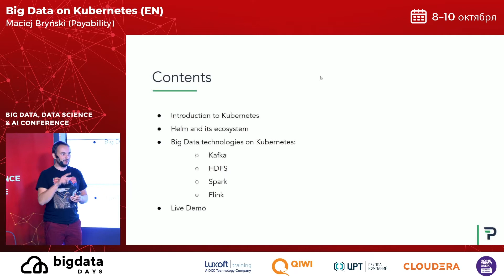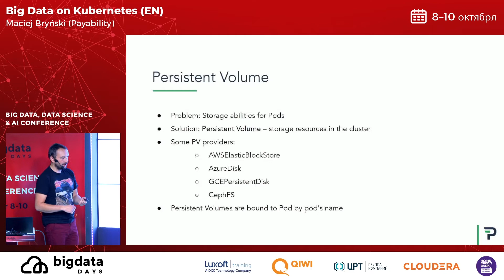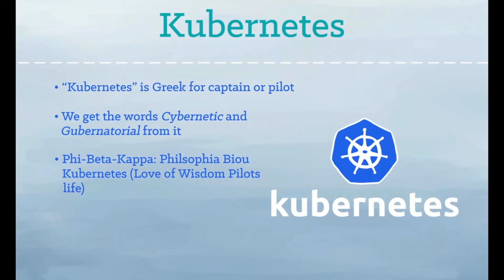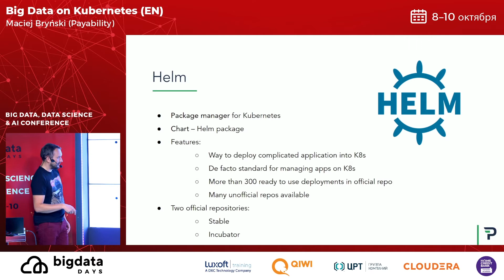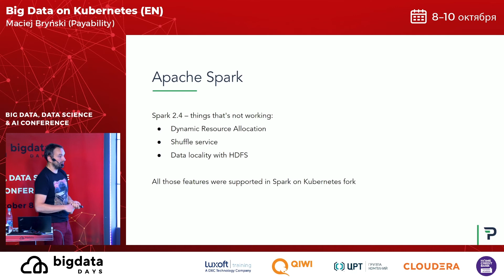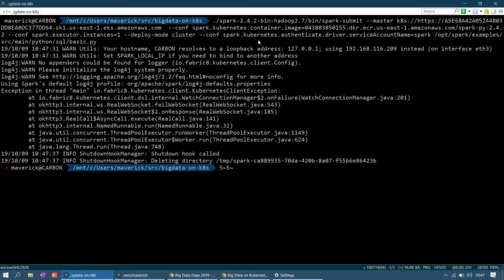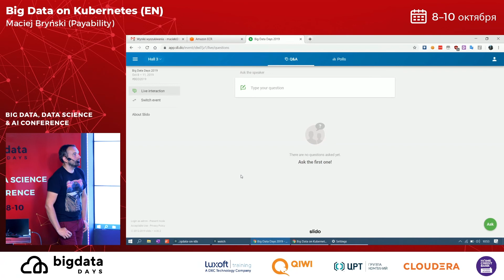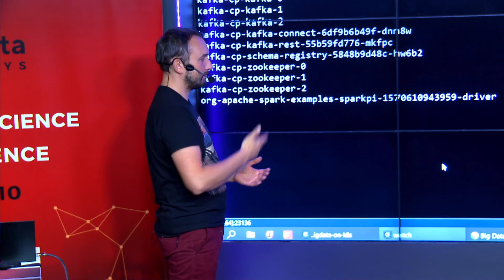DAY 1 - Большие данные на Kubernetes (EN) - Мацей Брынски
Руководитель отдела больших данных в компании Payability. Инструктор и участник Apache Spark. Большой поклонник других технологий с использованием больших данных, включая Apache Flink, Kafka, Cassandra и многих других. В дополнение к ежедневному проектированию систем и процессов больших данных, он также имеет практический опыт работы с инструментами, необходимыми для создания таких систем с нуля.

В своей презентации я хочу показать, как можно использовать технологии больших данных на кластере Kubernetes. К ним относятся: Kafka, HDFS, Spark и Flink. Я расскажу о своем опыте и о тех проблемах, которые нужно решать. Я также покажу как использовать Kubernetes с существующей инфраструктурой Hadoop. Big Data Days
Онсайт и онлайн 22-25 ноября, 2022
Присоединяйтесь к нашей следующей конференции Big Data Days 22-25 ноября в 2022 г. Здесь вы сможете получить знания от мировых экспертов, выступающих с техническими докладами и практическими мастер-классами в области Big Data, High Load, Data Science, Machine Learning и AI. В этом году конференция будет проходить в гибридной форме, это позволит вам послушать доклады и посетить мастер-классы онсайт и онлайн.